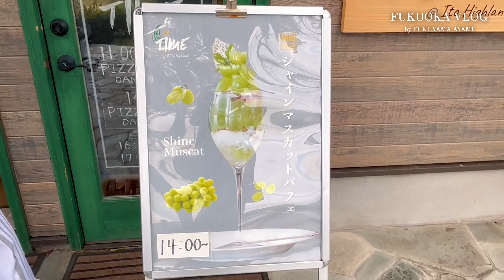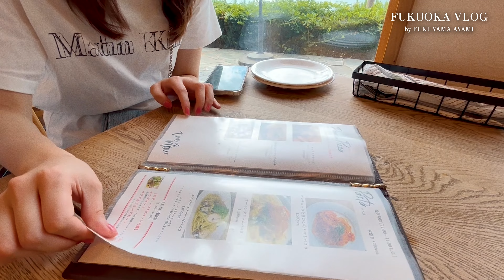福岡をドライブしてみたら最高だった🚗🍕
アイ・メイク・アップ/ayamin